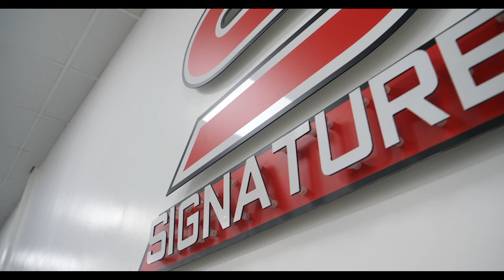2015-65 BMW X5 30D M Sport xDrive Auto (7-Seat)